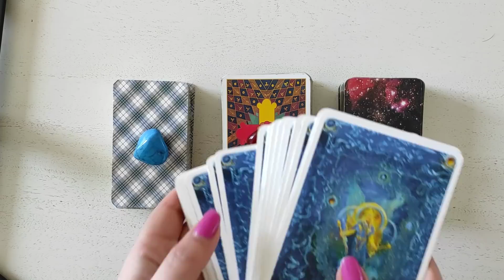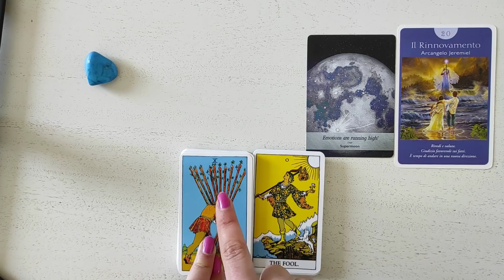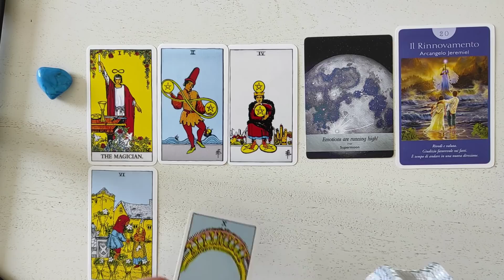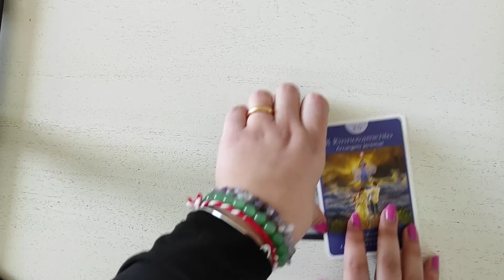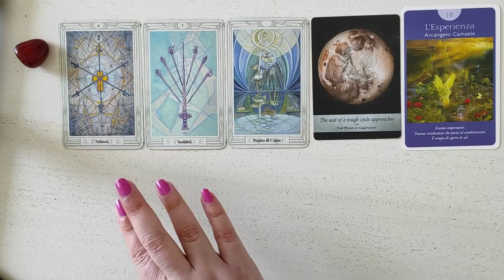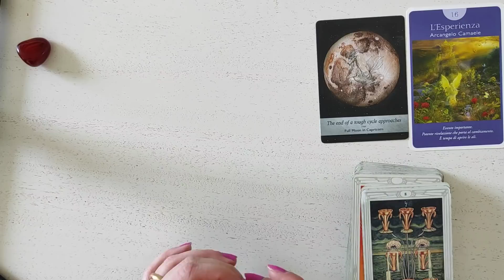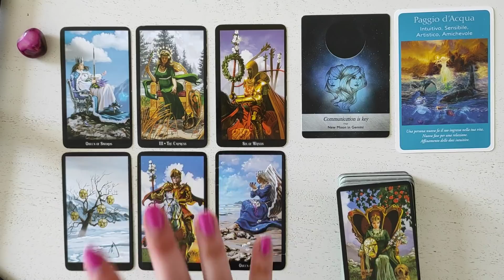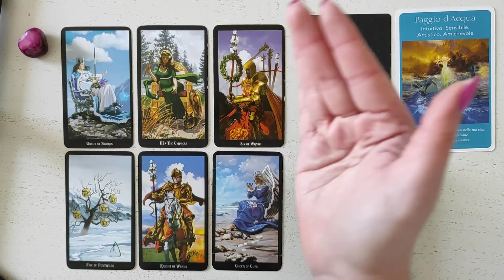🌟 Uno dei tuoi DESIDERI sta per realizzarsi a BREVE 🤩 QUALE?✨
⚡ Benvenuta bella anima nel nostro piccolo spazio sul web ☀️

Ognuno di noi ha tanti desideri ✨ quale di questi si sta per realizzare per primo nella tua vita? 🤩

🌟 Varianti 🌟

00:00 introduzione
02:24 variante 1  💙
12:53 variante 2. ♥️
21:16 variante 3  💖

💫 Ti ricordiamo inoltre che Il Bagatto e la Papessa è un progetto che va al di là di questo interattivo 🥰 sul canale puoi trovare anche recensioni di mazzi, lezioni sui tarocchi e altri interattivi 🤩

✨ Visita anche il nostro blog se vuoi conoscere il nostro pensiero su tarocchi, iching, erbe e astrologia 👇

🌻 Vieni a trovarci anche su Instagram se vuoi consigli su erbe, cristalli o letture giornaliere👇